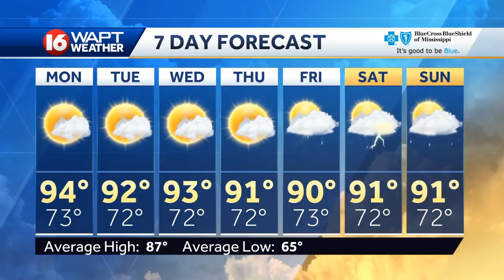Wake Up Weather